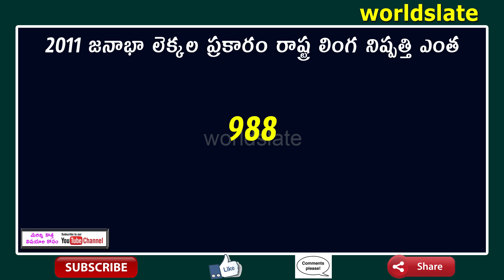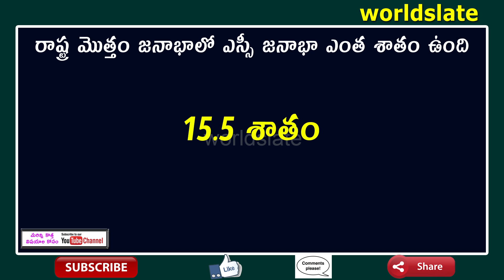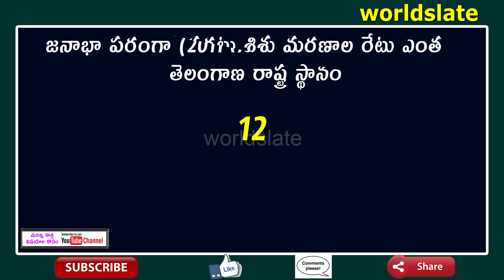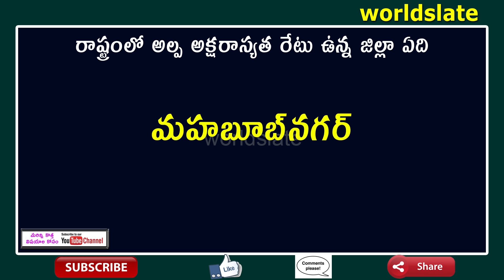Telangana History || Gk questions (Telangana Population) || గురుకులం టీచర్స్ స్పెషల్